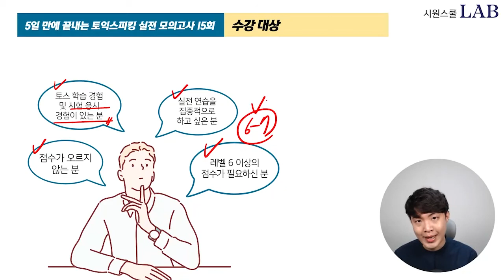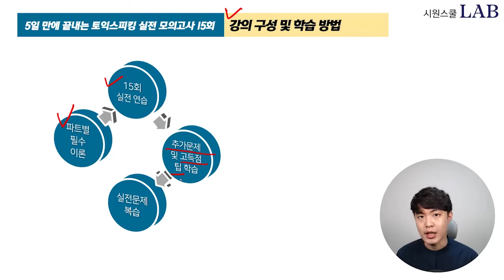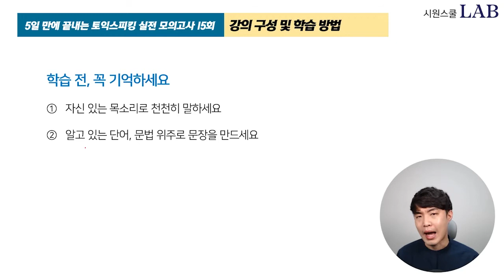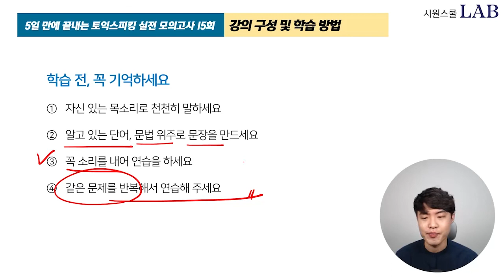[토익스피킹인강 추천] 토익스피킹 5일만에 끝내는 방법! | 시원스쿨 제이크 토익스피킹 OT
5일만에 끝내는 토익스피킹이 궁금하시다면?
제이크 쌤과 함께 시작하세요!